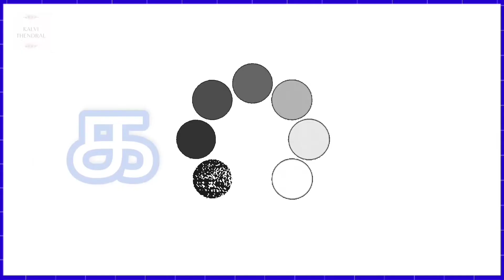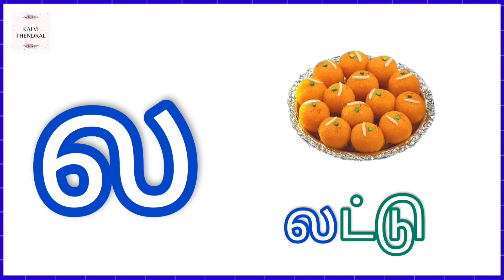உயிர்மெய் எழுத்துக்கள் || Uyirmei Ezhuthukal || Letters with Words || Learn Tamil || Kalvi Thendral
உயிர்மெய் எழுத்துக்கள் || Uyirmei Ezhuthukal || Letters with Words || Learn Tamil || Kalvi Thendral || Kalvi Thendral Kids Series